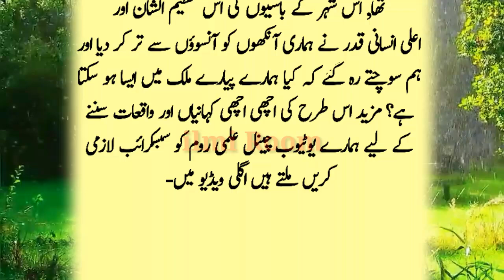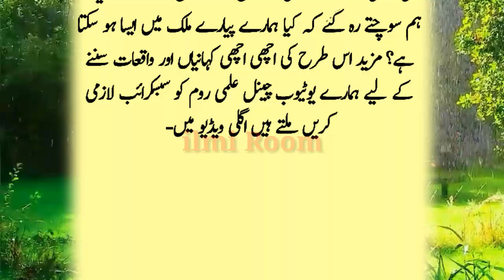coffee shop ka dilchasp sabaq amoz waqia | urdu stories 2024 | moral story in urdu | ilmi room